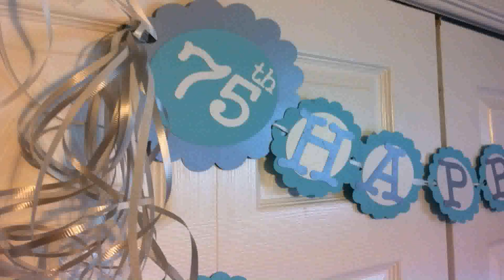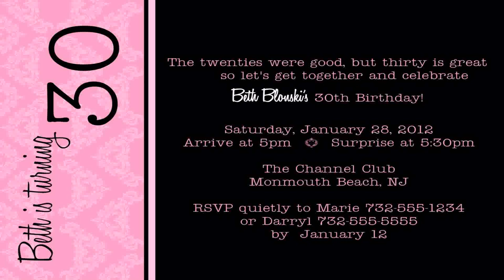Decoration Ideas 75th Birthday Celebration